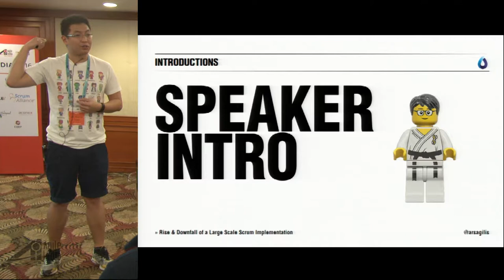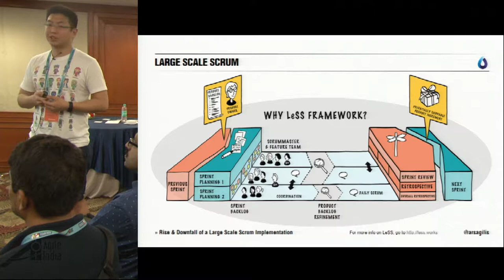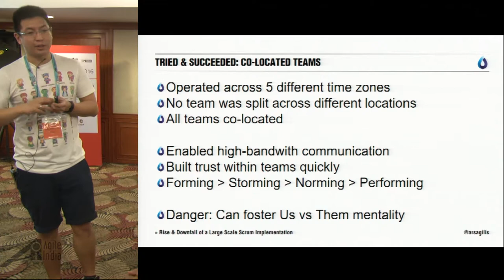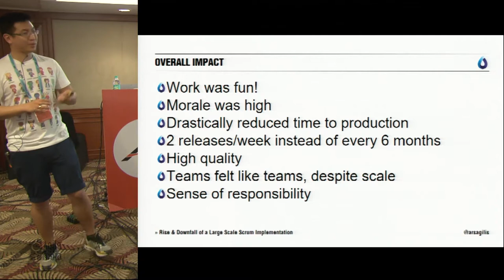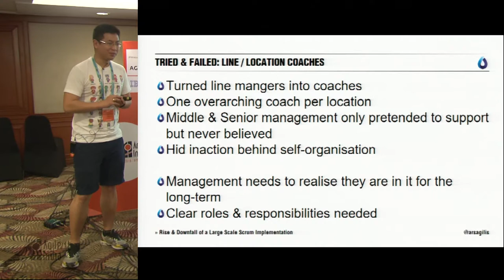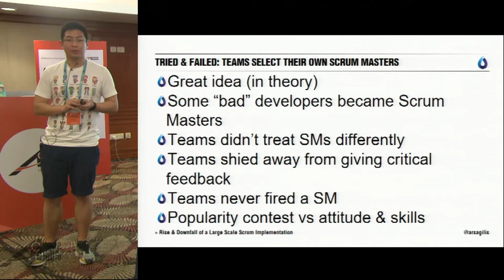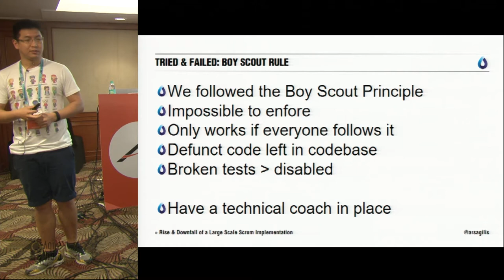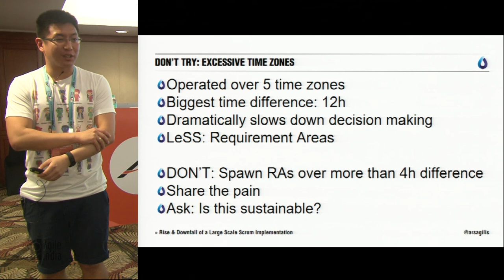Rise and Downfall of a Large Scale Scrum Implementation by Michaeel Chik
We were at the forefront of scaling Scrum and Agile. Past tense. This talk will explore lessons learnt, and how to increase the probability of success for your scaling efforts.

To be clear, this is a failure story. However, failure inevitably leads to learning. And I would very much like to share my learnings with the wider agile-community.

This talk is divided into the following sections:

How we implemented Large Scale Scrum and were proud of it
What we tried that went well and you should try, too
Things we tried that didn't work - but may work for you
What we tried that failed - and you shouldn't try either
General advice on what to look for in scaling frameworks